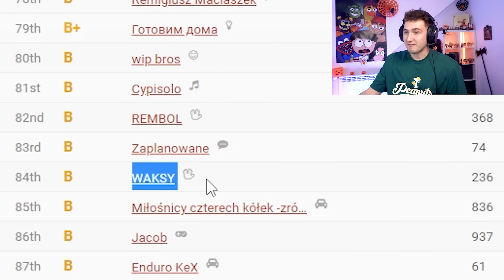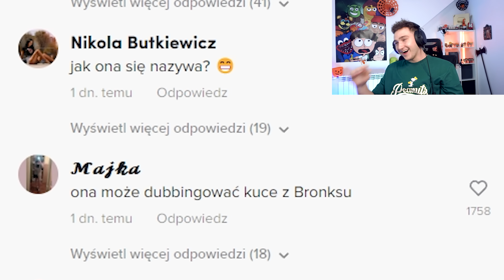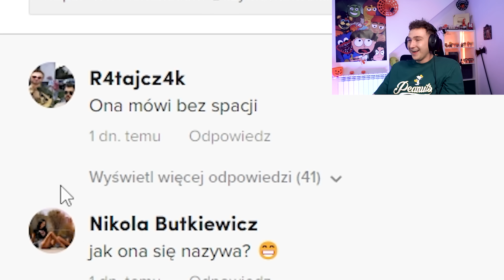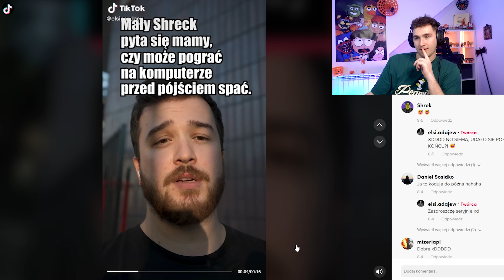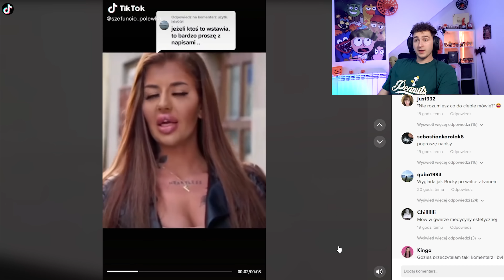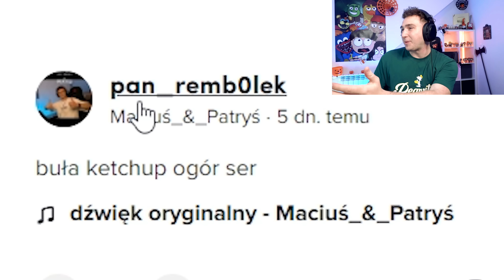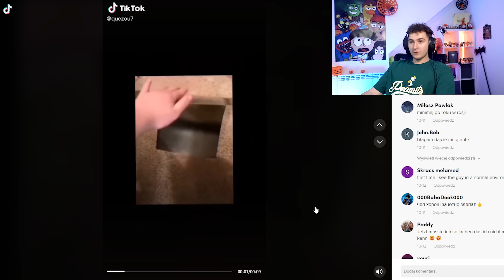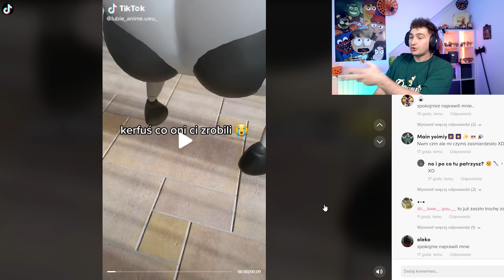😱KERFUŚ OSZALAŁ a MILENA nie umie mówić...🤬 - ZAGUBIONY W INTERNECIE #182